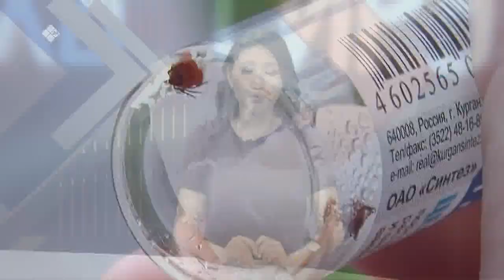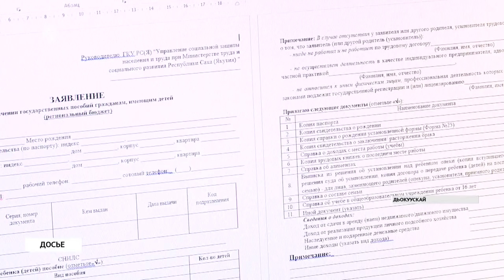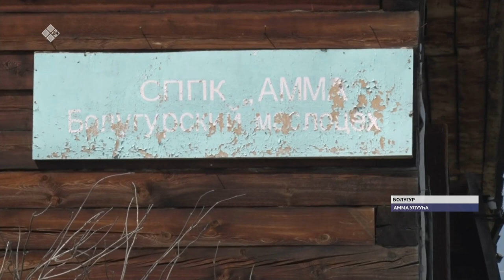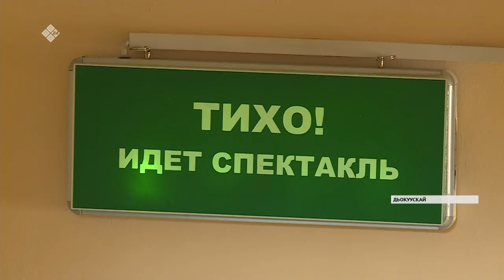«Саха сирэ» информационнай биэрии. Атырдьах ыйын 11 күнэ, 20:30 ч.